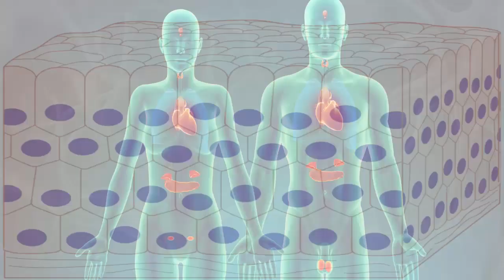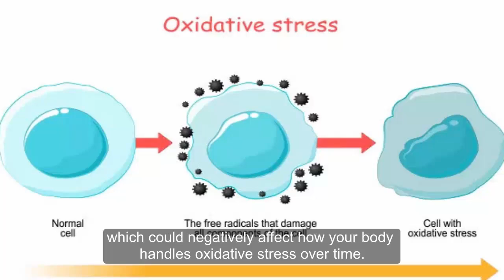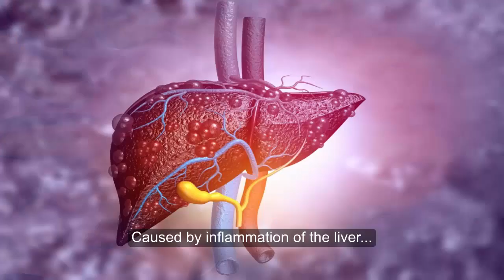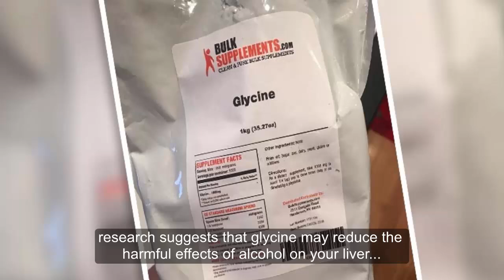5 Reasons Why You Need Glycine In Your Everyday Life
Glycine is an amino acid that your body uses to create proteins, which it needs for the growth and maintenance of tissue and for making important substances, such as hormones and enzymes.
Along with being a component of protein, glycine has several other impressive health benefits.
Here are the top 5 health benefits and uses of glycine.